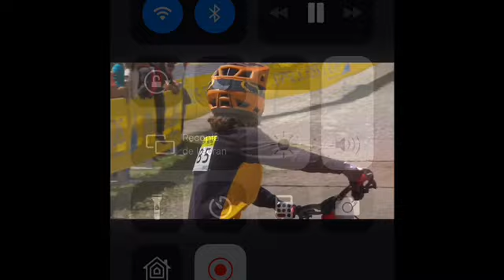2019 Serfaus Specialized Rookies Cup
Raoul 10 ans en 24”